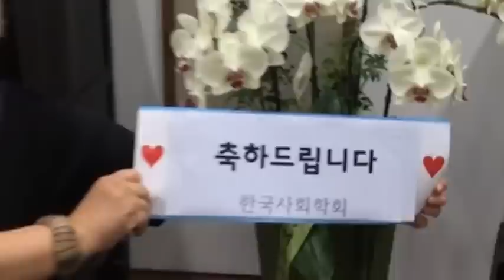부산 동아대 한석정 총장 취임식서 축사 대신 상영된 영상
한석정 총장은 영상물 상영으로 축사를 대신했다. 영상엔 총장실 청소를 담당하는 환경미화원, 캠퍼스 경비원, 총학생회장 등이 나와 한 총장의 취임을 축하했다.동아대 음대 교수와 재학생의 축하무대로 취임식은 마쳤다. 오찬은 구내식당에서 있었고, 기념품은 수건 한 장이었다. 흔한 내외빈 소개와 그들의 축사는 없었다.